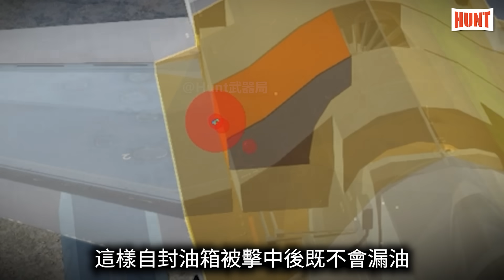戰鬥機油箱如何為發動機供油？戰機身上一半是油料，空中如何平衡油箱容量與機動性？戰鬥機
這是一架滿載起飛的F15E戰機，它的最大起飛重量接近37噸，由於攜彈數量恐怖，也被人們譽為空中炸彈卡車，但實際上除了炸彈卡車之外，該機還是一位空中油車，它身上最多可攜帶15.4噸的燃油，除了F15之外，美軍的超級大黃蜂戰機，同樣也是一位油料怪獸，那麼帶這麼多燃油，飛行員是如何在空中平衡機動性的？如果油箱被敵人擊中又會對戰機造成多大影響呢？